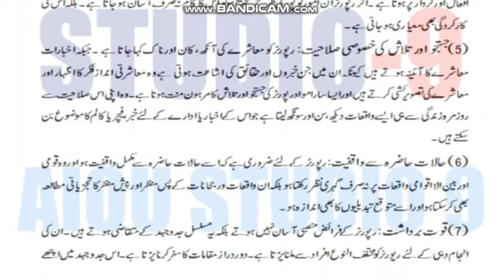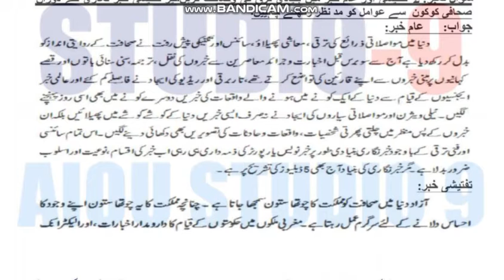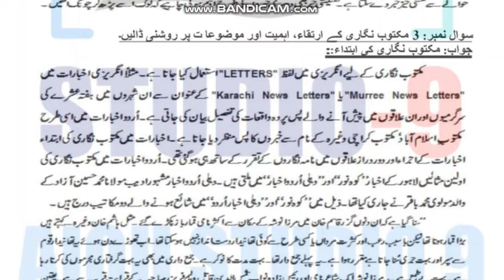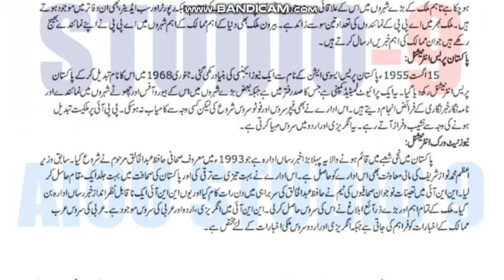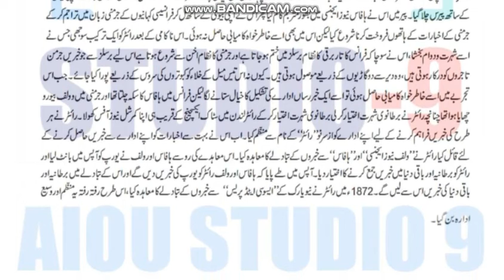AIOU Code 431 Solved Asignment No.2 Spring 2021 | Subject: Reporting | Level: Bachelor/BA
Code 431 Solved Assignment No.2 Spring  2021

Subject:  Reporting
Solved Assignment No.2
Level: Bachelor (BA/BS/AD/B.Com)
Credit: Half
Semester: Spring 2021

NOTE:
Dear Students!
 Amen!